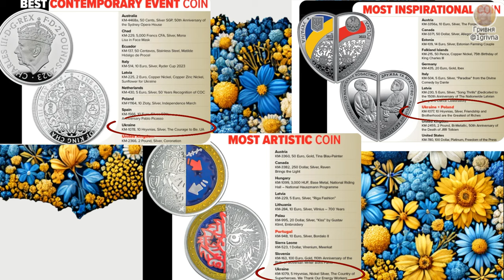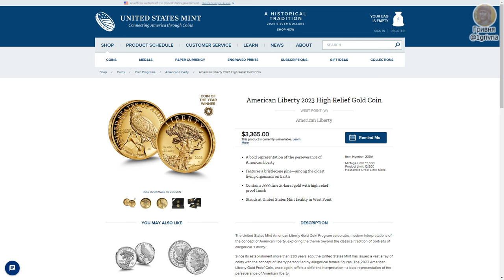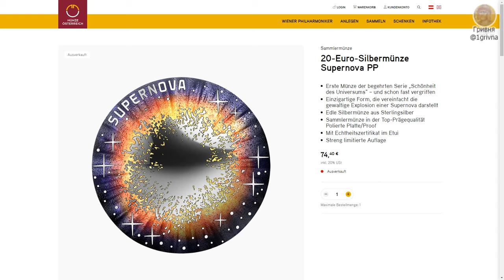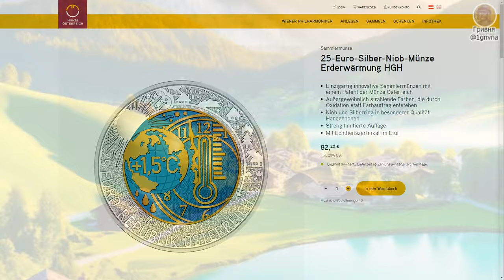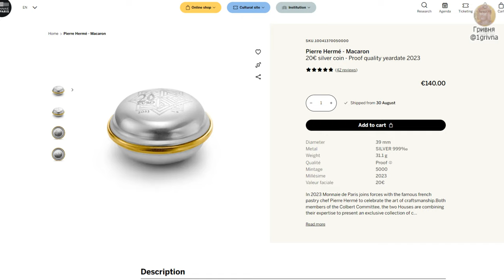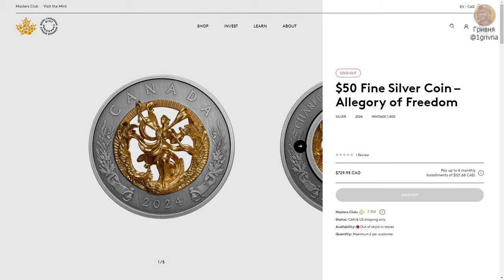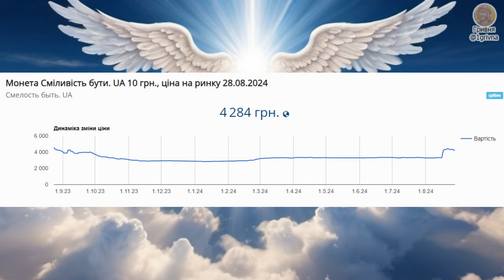Переможці конкурсу монета року 2024 Winners, Coin of the Year